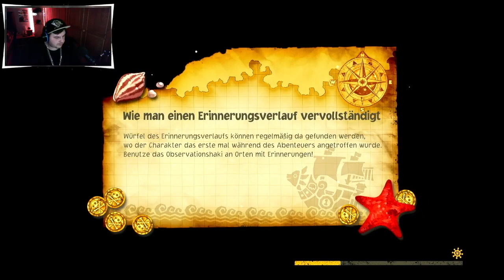One Piece Odyssey Black Mamba Lets Play #36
Lets Play - Live Stream - Hobby Gamer .

Optc Pirate Alliance : Cheaters Crew
Dokkan /Optc / CheaterGames Discord komm!